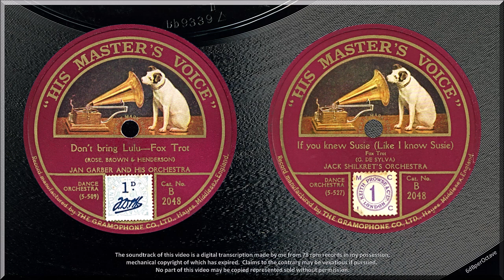Don't Bring Lulu + If You Knew Susie (1925) Jan Garber + Jack Shilkret with Billy Murray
DON'T BRING LULU { 0:00 }
 - Jan Garber and his Orchestra
 - Victor 19661 (5 May 1925)
IF YOU KNEW SUSIE { 2:56 }
 - Jack Shilkret's Orchestra - vocal: Billy Murray
 - Victor 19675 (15 May 1925)
HMV B2048 (issued August 1925)

Jan Garber's orchestra perform a wonderful arrangement that could well be titled 'Variations on a Theme of Don't Bring Lulu'.  I find it exceptionally inventive.

It is back to vaudeville with Billy Murray, a long-time stalwart of The Victor Talking Machine Company well-practised in making sure they hear at the back of the theatre and down the recording horn.  Murray has the distinction of being on the earliest Victor electric recording that went on to be sold to the public.  . It was cut on 26 February 1925 but not released promptly.  A later electric recording was the first to get into the shops.  Things are never straightforward.

May 1925 was still early-days for electrical recording with the Western Electric equipment at Victor.  Both these sides were cut using the former mechanical recording studios several floors up in Victor's corporate building on Market Street in Camden New Jersey.  (It is now 'The Victor' apartment building.)  In the ten days from 5 to 15 May 1925, the recording engineers have improved on the rather muddy sound for Garber and given Shilkret and Murray a cleaner edge.  Very keen ears will detect a faint hint of feedback in the later instrumental part of SUSIE.

Jack Shilkret was the younger brother of Nathaniel Shilkret, Victor's director of music.

Jan Garber had a long career fronting bands.  He had the knack of adapting to the changes in musical taste and retaining the public's interest.